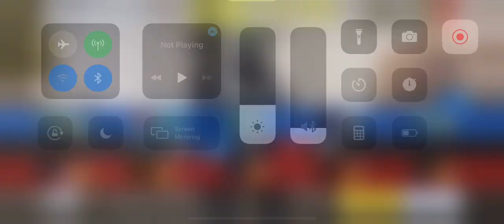More CoD mobile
This took to long to edit E